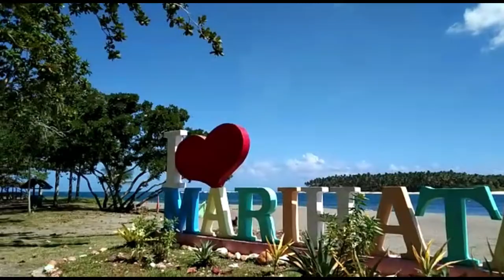Manilyn Lagutan Indino